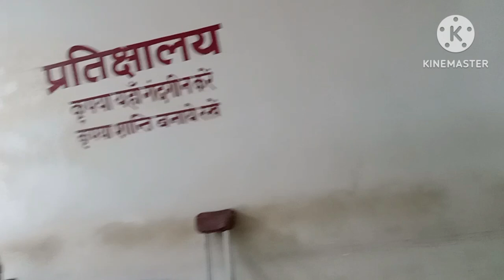Swarooprani 👍Nehru 🙏chikitsalay prayagraj✍️